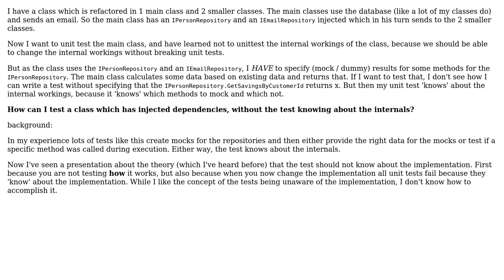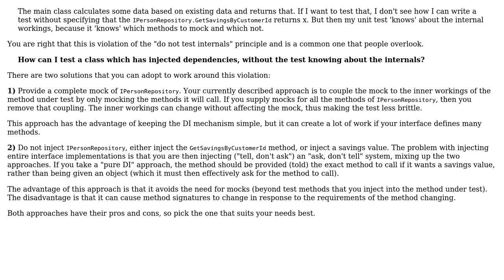Software Engineering: Unit testing a class which uses DI without testing on internals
With thanks & praise to God, and with thanks to the many people who have made this project possible! | Content (except music & images) licensed under CC BY-SA | Music | Images & others | With thanks to user Michel user Ewan user David Arno user Andy and the Stack Exchange Network Trademarks are property of their respective owners. You are responsible for your own actions.